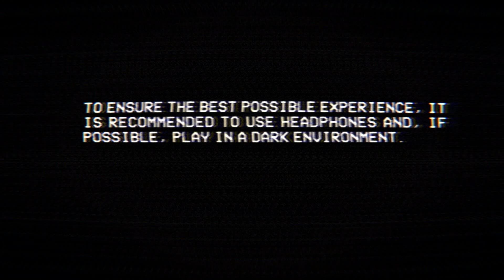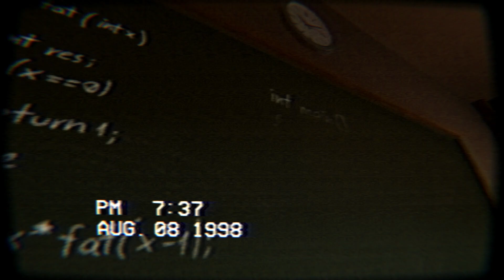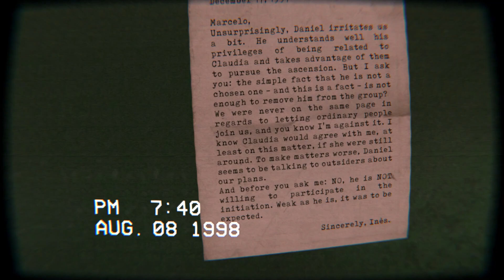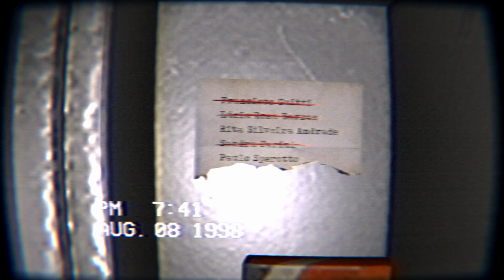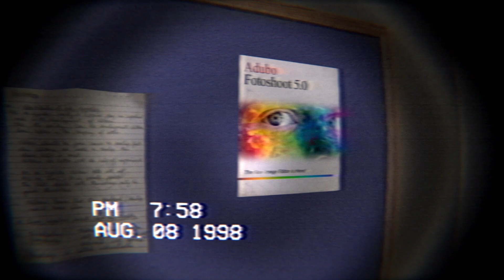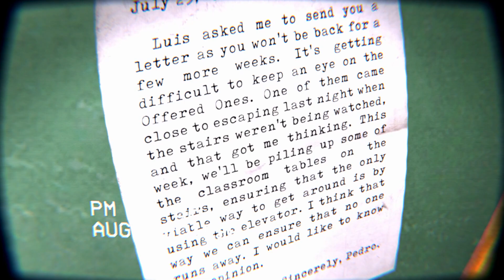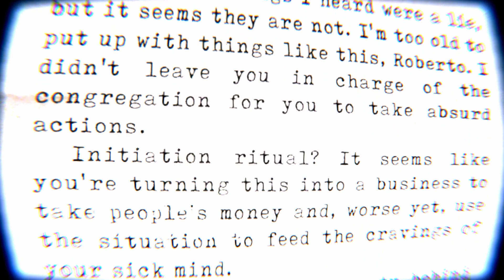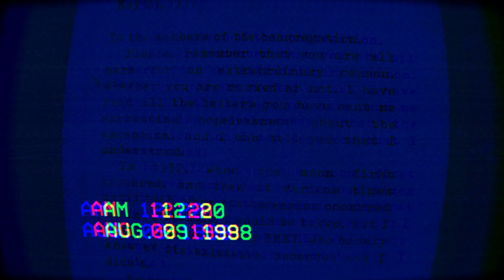HAVE YOU SEEN THE MOON? | The Building 71 Incident [FULL GAME]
Have you seen the moon? Have you seen the moon? Have you seen...